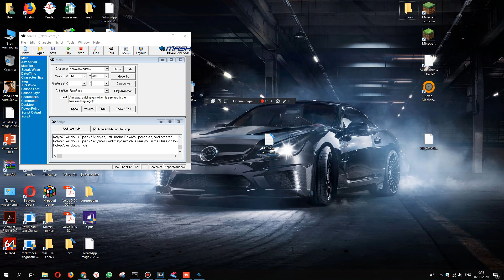Announcement in October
Sorry if I did not upload my MSAgent videos.